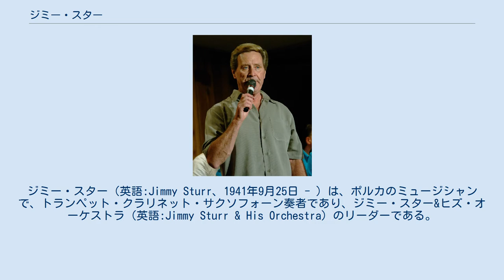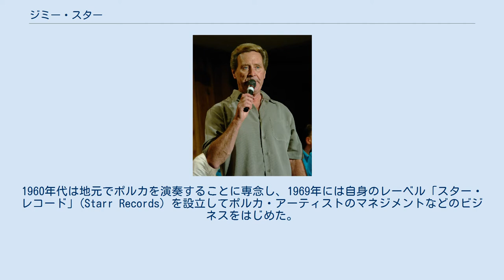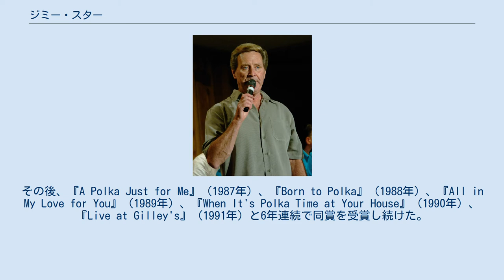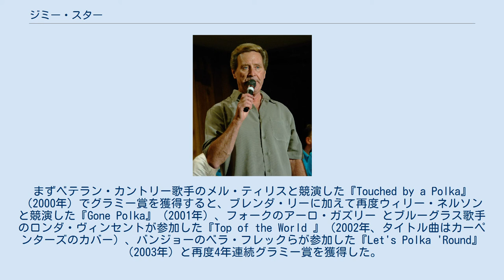ジミー・スター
ジミー・スター（英語:Jimmy Sturr、1941年9月25日 - ）は、ポルカのミュージシャンで、トランペット・クラリネット・サクソフォーン奏者であり、ジミー・スター&ヒズ・オーケストラ（英語:Jimmy Sturr & His Orchestra）のリーダーである。
ジミー・スターはグラミー賞の最優秀ポルカ・アルバムを 18回受賞しており、この記録はポルカ部門では歴代最多である。
ジミー・スターはアメリカではおそらく最も人気のあるポルカ・バンドで、RFD-TV（アメリカのケーブルテレビ局）には彼らが主催するテレビ番組がある。
 ジミー・スターは、ニューヨーク州オレンジ郡の村であるフロリダ出身である。
スターはアイルランド系アメリカ人だったが、村がポーランド系アメリカ人文化に溢れており、スター自身も若年期からポーランド文化に影響され、定期的にポルカ・ダンスに参加していた。
スターは、13歳からクラリネットを地元で演奏するようになった。
1960年代は地元でポルカを演奏することに専念し、1969年には自身のレーベル「スター・レコード」(Starr Records) を設立してポルカ・アーティストのマネジメントなどのビジネスをはじめた。
 1970年代には、ジミー・スター・アンド・ヒズ・オーケストラ (Jimmy Starr and His Orchestra) と宣伝され、アメリカ化されたポルカ（例えばボーカルが英語であることなど）を演奏して、人気を着実に上げていった。
1979年には、リード・シンガー兼サクソフォーン奏者のジョニー・カラスをバンドに雇い、このことがバンドの後の成功につながった。
 1985年にグラミー賞がベスト・ポルカ・アルバム部門を設立すると、その第2回目となる1986年にスターはアルバム『I Remember Warsaw』で同賞を獲得した。
その後、『A Polka Just for Me』（1987年）、『Born to Polka』（1988年）、『All in My Love for You』（1989年）、『When It's Polka Time at Your House』（1990年）、『Live at Gilley's』（1991年）と6年連続で同賞を受賞し続けた。
スターは、そうしたアルバムを発表するのみではなく、アメリカ中のカジノやフェスティバルで演奏してまわった。
 1995年にアルバム『I Love to Polka』で久しぶりにグラミー賞を受賞すると、ジミーのファンを自認するカントリー歌手のウィリー・ネルソンと競演した『Polka! All Night Long』（1996年）、アコーディオン奏者フラコ・ヒメネスとカントリー歌手ビル・アンダーソンと競演した『Living on Polka Time』（1997年）、オーク・リッジ・ボーイズと再びヒメネスと競演した『Dance with Me』（1998年）と4年連続で受賞した。
カントリー・ミュージックとの繋がりが深いジミー・スターは、グランド・オール・オプリに登場した史上初のポルカ・アーティストとなった。
 2000年代になっても、スターのグラミー賞での躍進は続いた。
まずベテラン・カントリー歌手のメル・ティリスと競演した『Touched by a Polka』（2000年）でグラミー賞を獲得すると、ブレンダ・リーに加えて再度ウィリー・ネルソンと競演した『Gone Polka』（2001年）、フォークのアーロ・ガズリー とブルーグラス歌手のロンダ・ヴィンセントが参加した『Top of the World 』（2002年、タイトル曲はカーペンターズのカバー）、バンジョーのベラ・フレックらが参加した『Let's Polka 'Round』（2003年）と再度4年連続グラミー賞を獲得した。
 ロックンロールのオールディーズをポルカでカバーしたアルバム『Shake, Rattle and Polka!』（2005年）で再度グラミー賞を獲得すると、ベテラン歌手ボビー・ヴィントンと競演した『Polka in Paradise』（2006年）、さらに『Come Share the Wine』（2007年）、『Let t...